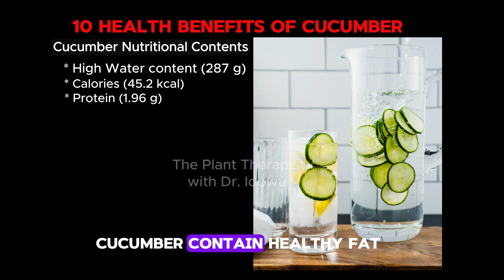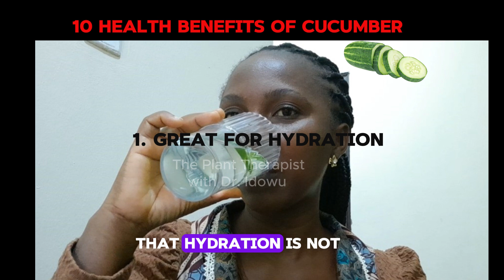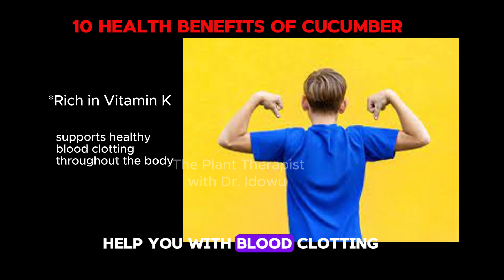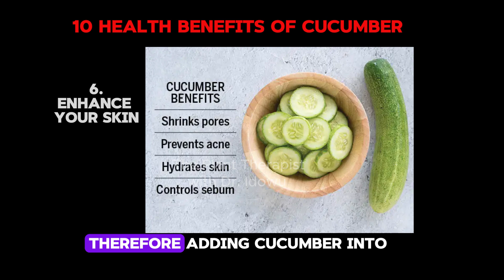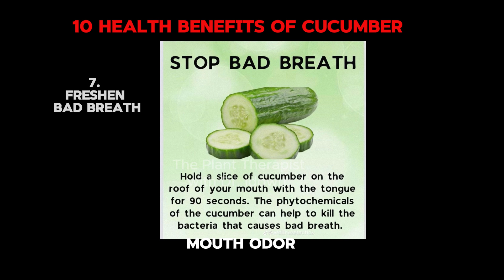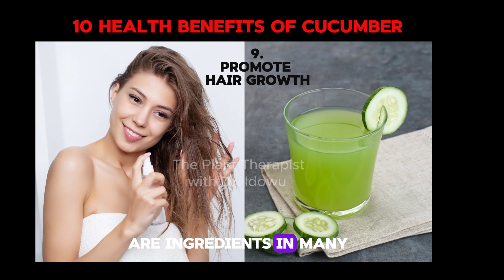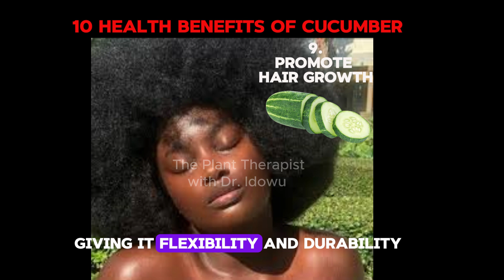10 Amazing Cucumber Health Benefits you should know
Dr. Idowu is a certified Plant Biologists with experience in research and teaching on medicinal uses of plants.